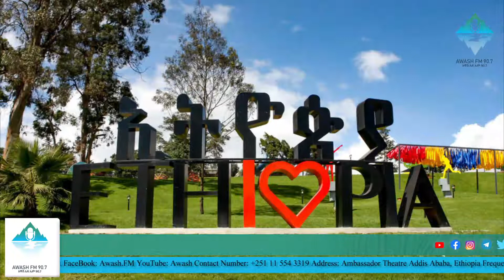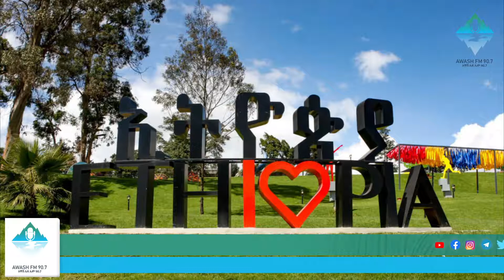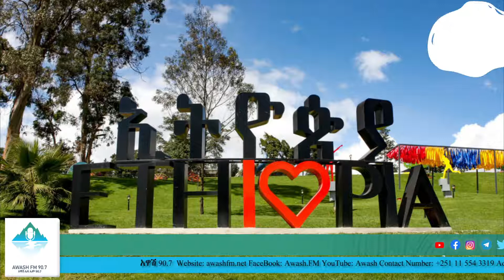05/ 2014 ዓ.ም አዋሽ 90.7 FM ዜና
ኦሮሚያ እና ጋምቢላ ተፈራረሙ.